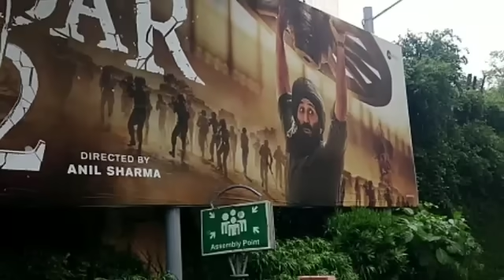GADAR 2 DAY 8 BOX OFFICE COLLECTION | SHOWS UPDATE | ALL RECORDS BROKEN | SUNNY DEOL